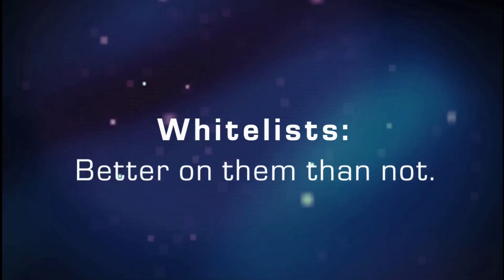Lab Matters - Whitelists: Better on them than not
Whitelisting is one of the structured methods used in the fight against spam.  How this technology works and why it is required will be discussed in this webcast.